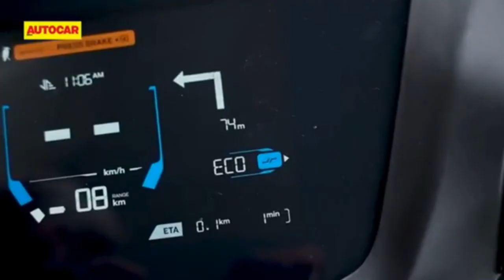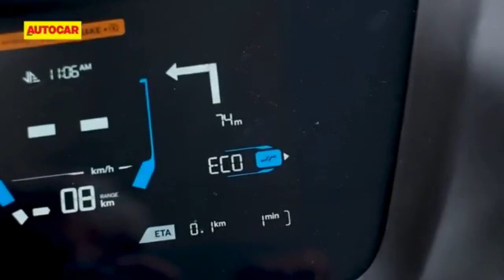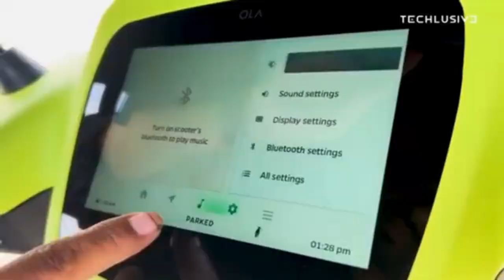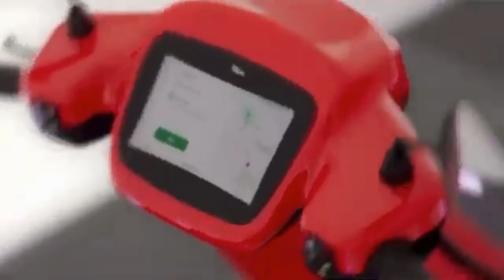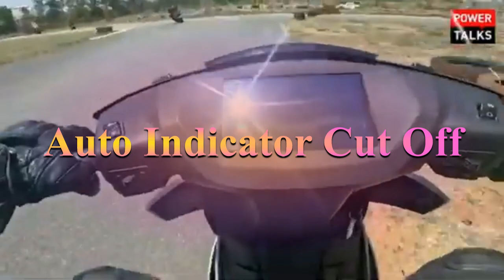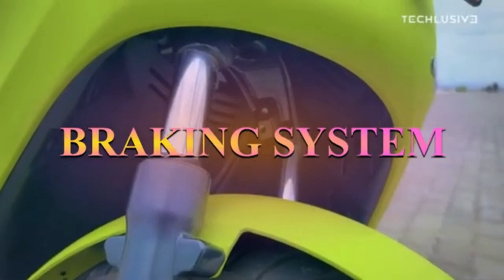Ather 450S Vs Ola S1 Air | ola s1 air Review | Price | True Range